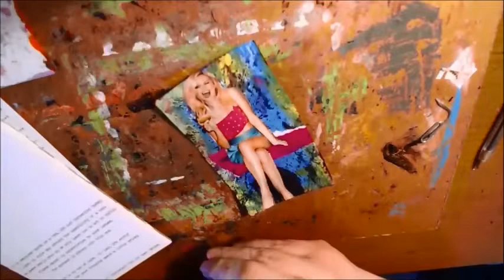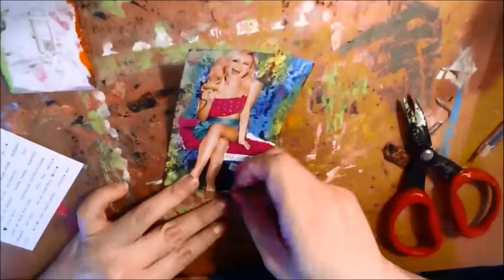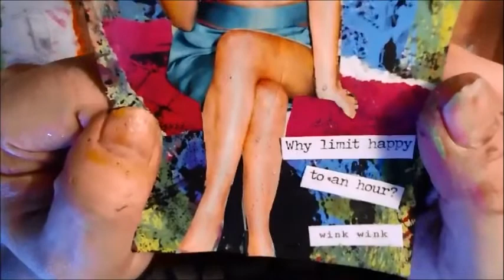icad day 56